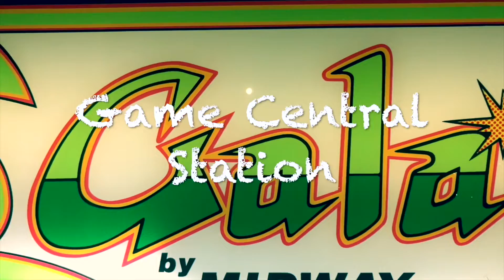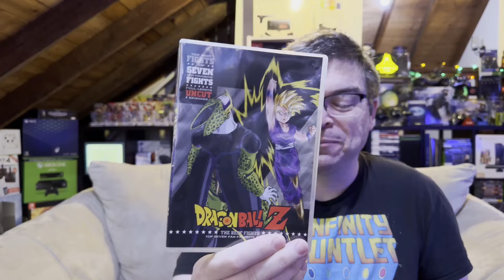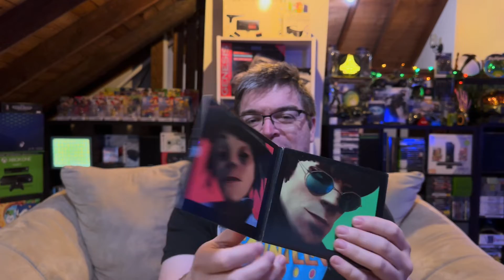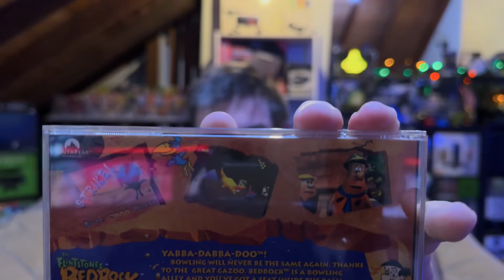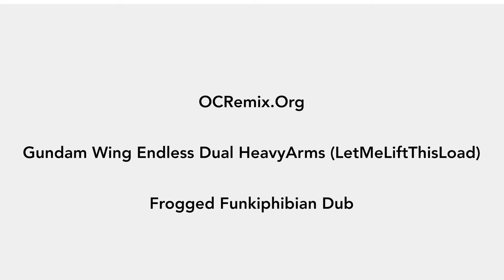Thrift Pickups October 2022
VHS, PS1, Random Spinney Thing! My pickups from the last month. Also for added weirdness my video decided to not sync the audio with the video on my cut ins… I left it in just to give you the old kung fu movie feel.